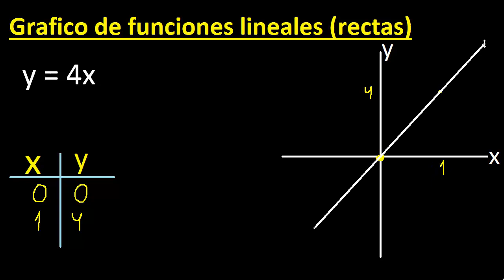graficar f(x)=4x . y=4x . Grafico de funciones lineales , rectas , tabulando